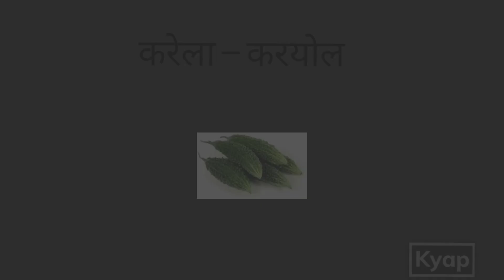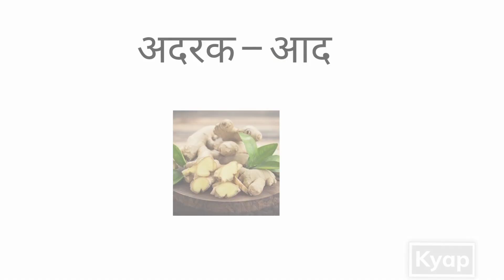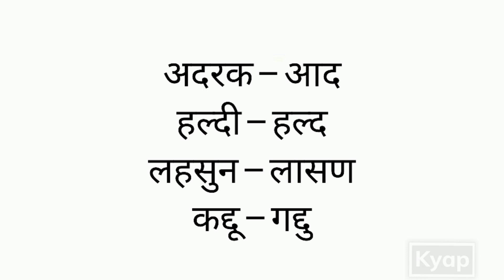पहाड़ी बोल|| PAHADI BOL EPISODE 03 || Vegetables Name on Pahadi Language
पहाड़ी बोल के तीसरे भाग में आपका स्वागत है

इस भाग में हम आपको सब्जियों के पहाड़ी नाम बताने जा रहे हैं

आज के शब्द
आलू – आल
हरी सब्जी– हरी  साग
करेला– करयोल
बैंगन – भड्डू
मक्का – घोग
तुरई – तोरियां
धनिया – धणी
शिमला   मिर्च – सगी  खुस्यान
पालक – पाऊं
अरबी – पिनाऊं
मूली – मू
ककड़ी – ककोड़
अदरक – आद
हल्दी – हल्द
लहसुन – लासण
कद्दू – गद्दु